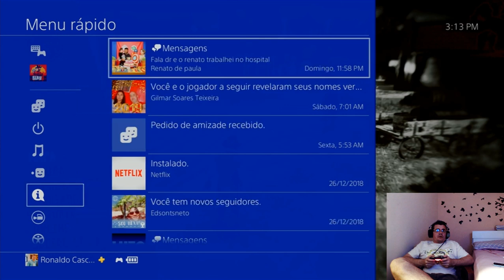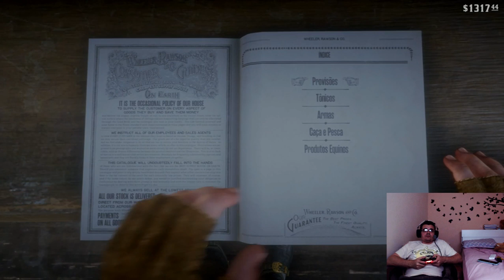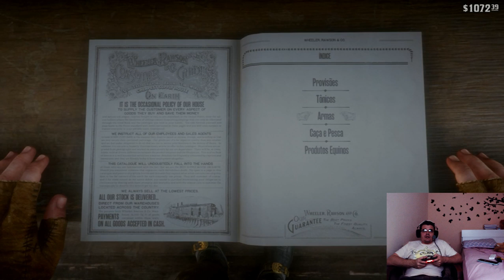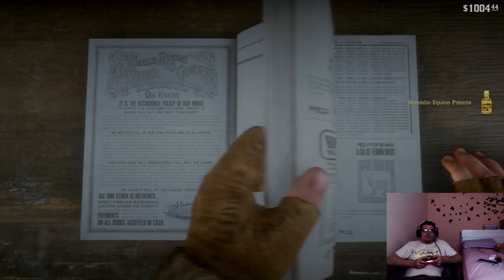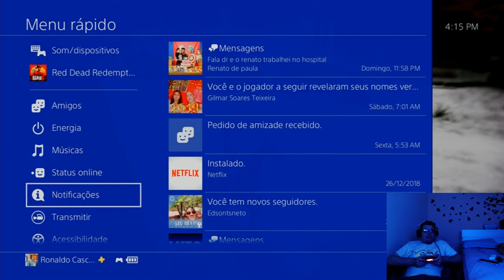Red Dead Redemption 2 - History. Epilogue. John Marston.English/Portuguese - Walking Around